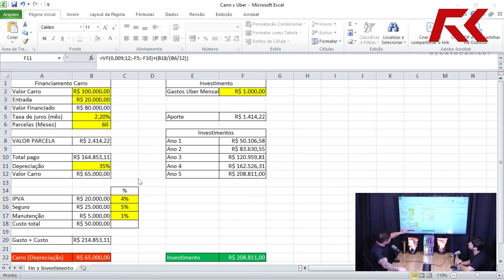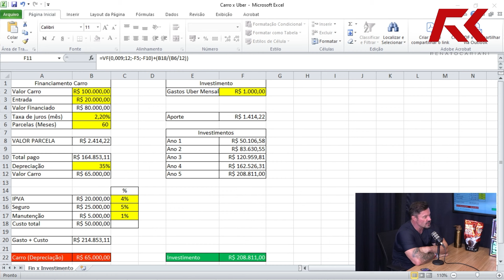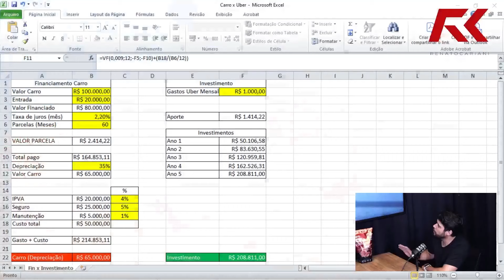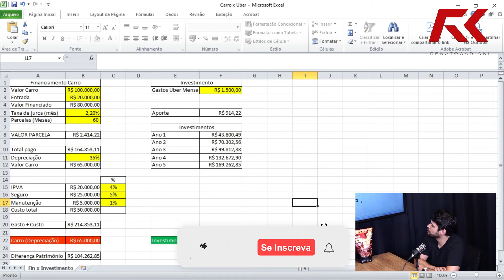O QUE VALE A PENA: ANDAR DE UBER OU COMPRAR UM CARRO? – IRONCAST CORTES